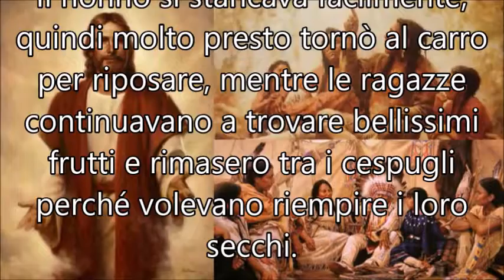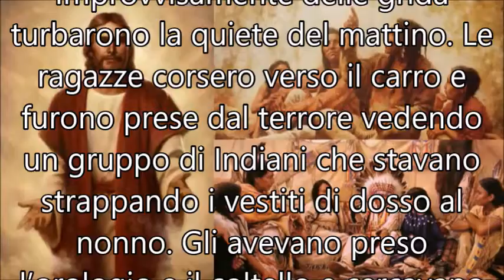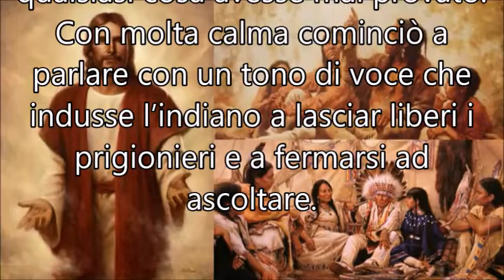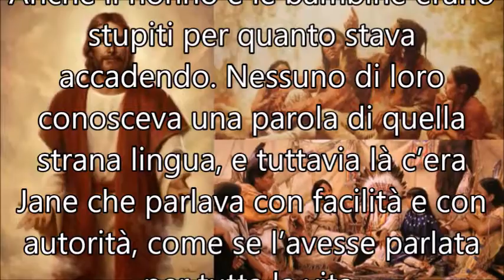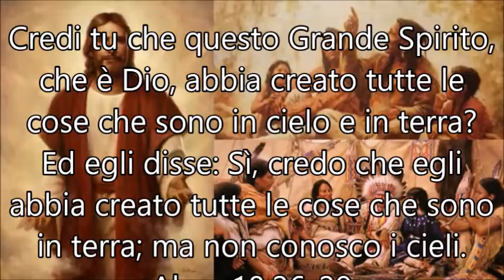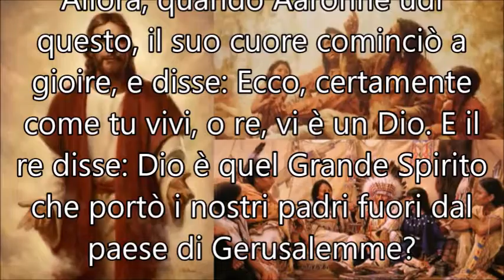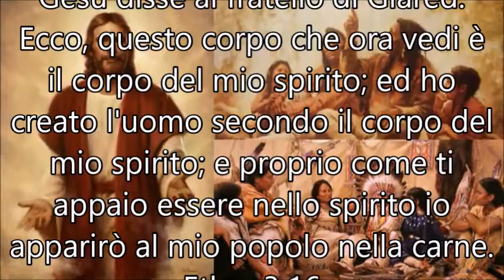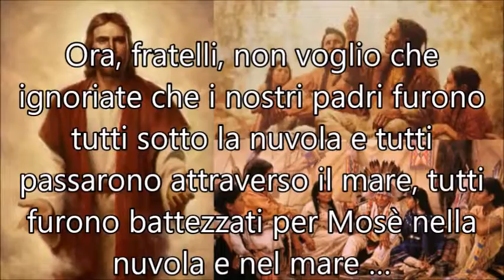Jane e il Libro di Mormon, danno Testimonianza del Grande Spirito